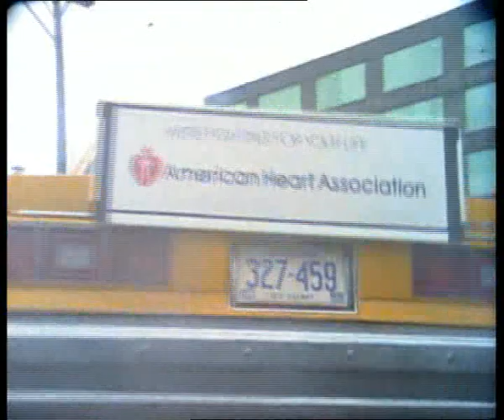Alfred Hitchcock presenta®: Cuore rubato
Stagione 3 episodio 4 trasmesso il 27 Febbraio 1988. Trama: Un cuore pronto per un trapianto viene rubato per chiedere un riscatto. Tutti i diritti dell' opera sono riservati ed appartengono ai legittimi propietari.